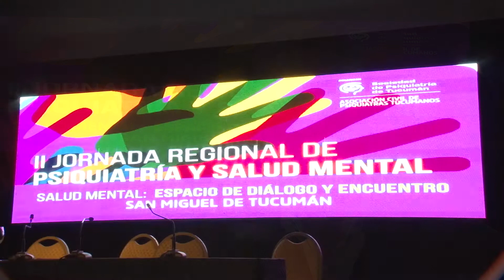Se llevó a cabo la II Jornada Regional de Psiquiatría y Salud Mental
El evento tuvo lugar en el Hotel Sheraton de Tucumán, los días 21 y 22 de junio, y contó con disertantes a nivel local y nacional. Se abordaron temas como el suicidio, psiquiatría infanto-juvenil, gerontopsiquiatría, neurobiología, neuroanatomía y neuroadaptación del cerebro en las adicciones